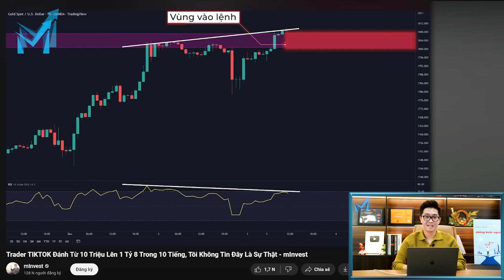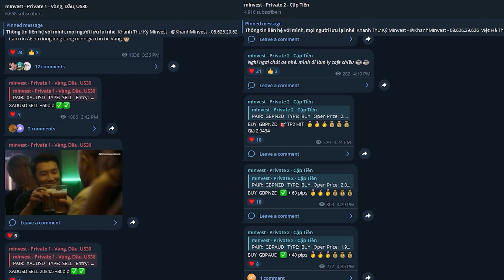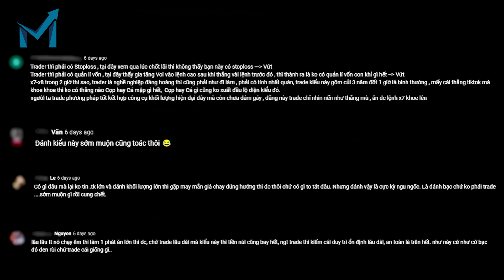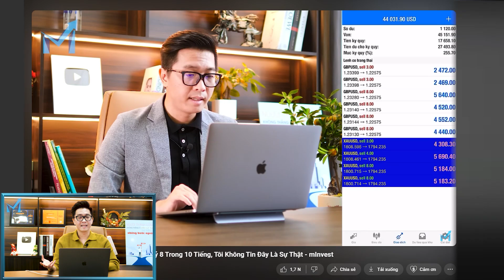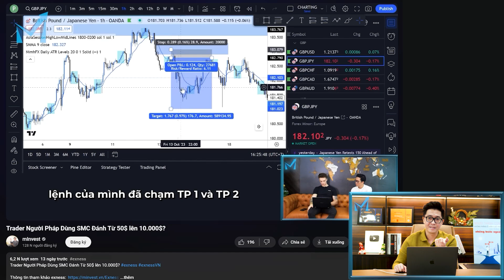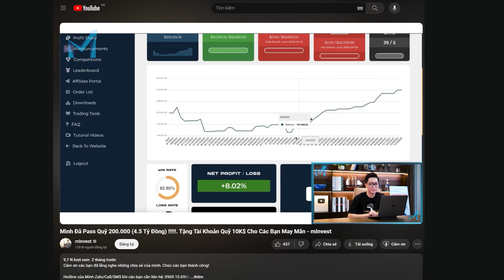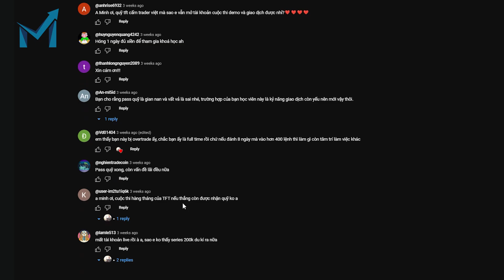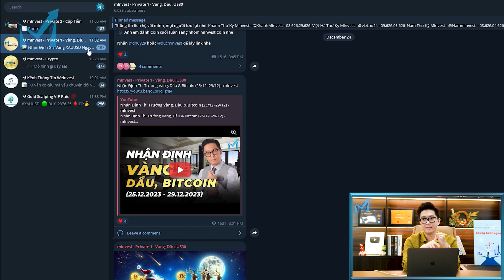Mình Tự Hào Về Bản Thân Vì Những Điều Này Trong 1 Năm Vừa Rồi - mInvest